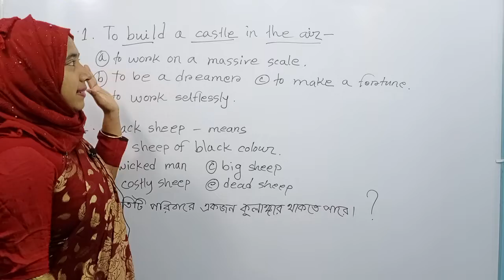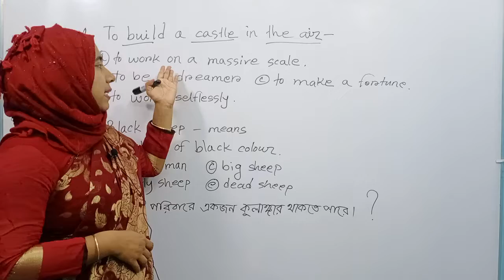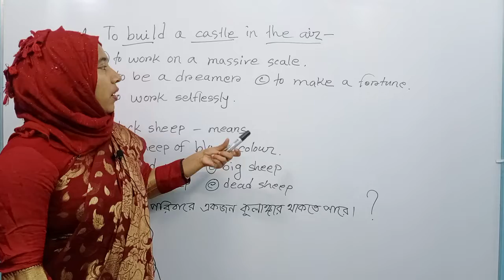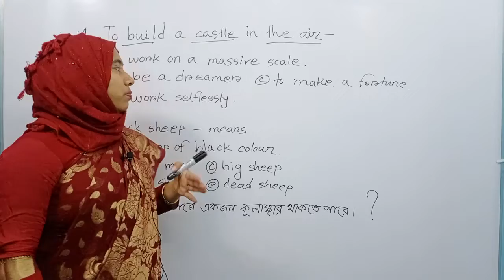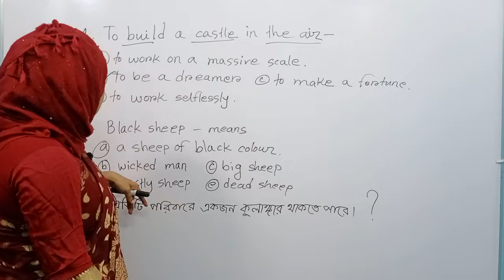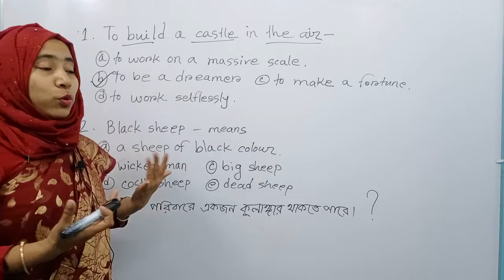Phrases & Idioms With Meaning In English | Idioms and Phrases Job admission | Primary admission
this class is about idioms and phrases..

wiith example and meaning,,, you can enjoy the class

Phrases & Idioms With Meaning In English | Idioms and Phrases Job admission |

In this video, you will learn 5 common English idioms and phrases related to the body.

This video gives you a list of 3-5 popular, commonly used English phrase and idioms expressions. Each idioms come with a definition, an explanation of the meaning and some examples.

All the phrases are common in every day conversations and spoken English. This class will praticulary valuable to ESL students wanting to improve their vocabulary.